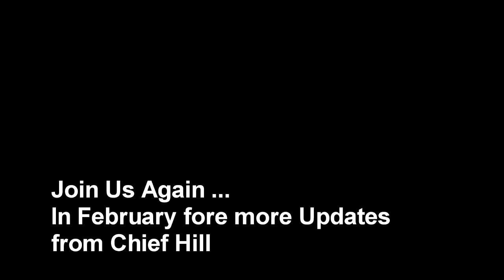Chief's Update - Events 2 (January 2017)